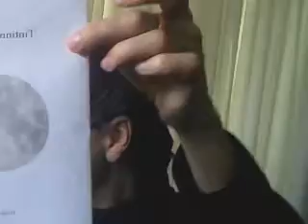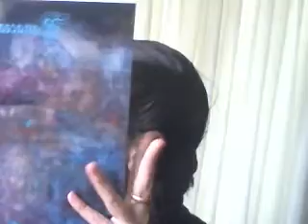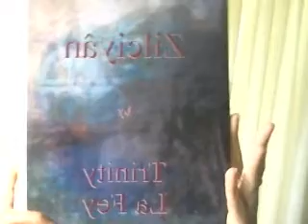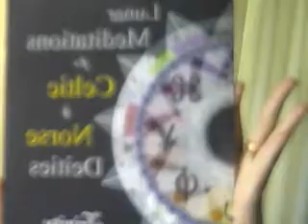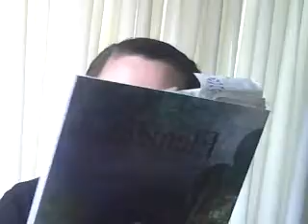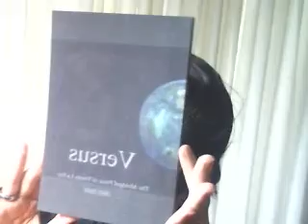How To not sell books Part Two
Well, I think my jokes are funny.
I know that makes it slightly less funny